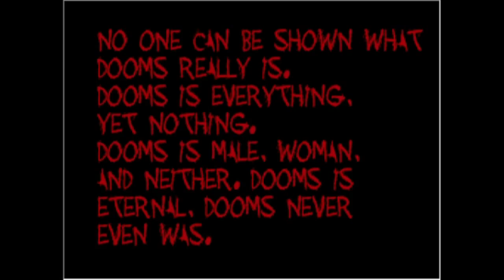The Climactic Final Confrontation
Game: Dooms 2